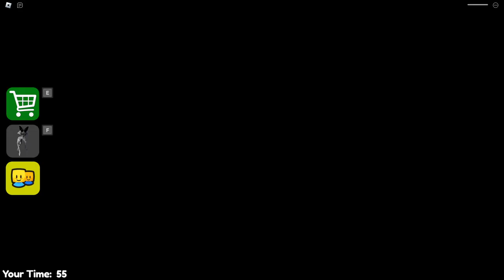[NEW!] SMILE FOX BARRY'S PRISON RUN! (OBBY)